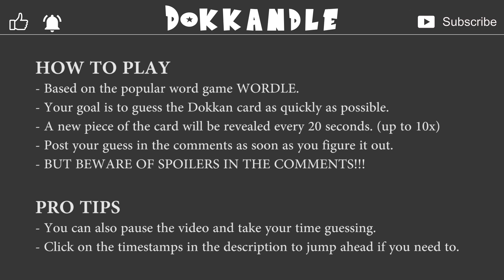BEFORE GOLDEN WEEK COMES TRY THIS *NEW* GAME WITHIN A GAME! Dokkan Wordle #1 | DBZ Dokkan Battle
Still waiting for new Dokkan content? Try this! Pause the video if needed.
0:00 Intro & Rules
0:26 Hint #1
0:46 Hint #2
1:06 Hint #3
1:26 Hint #4
1:46 Hint #5
2:06 Hint #6
2:26 Hint #7
2:46 Hint #8
3:06 Hint #9
3:26 Hint #10
3:46 Answer

Video Title: BEFORE GOLDEN WEEK COMES TRY THIS *NEW* GAME WITHIN A GAME! Dokkan Wordle #1 | DBZ Dokkan Battle

Images:
AashanAnimeArt